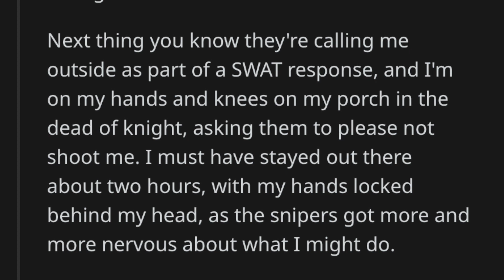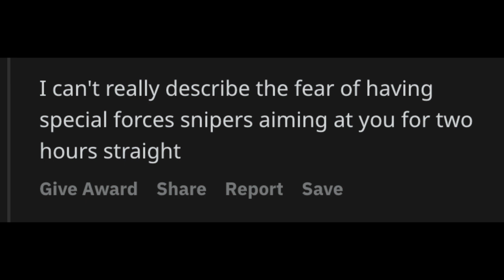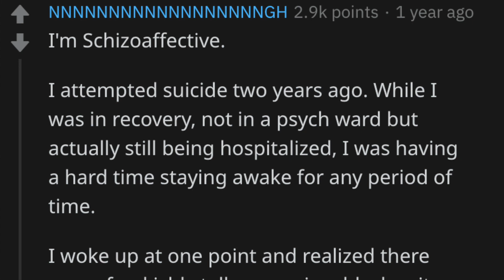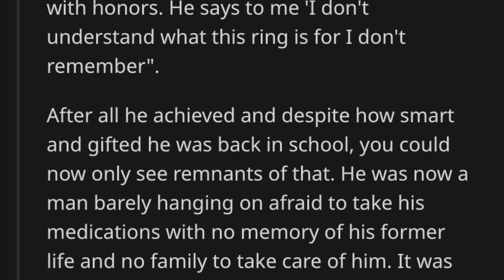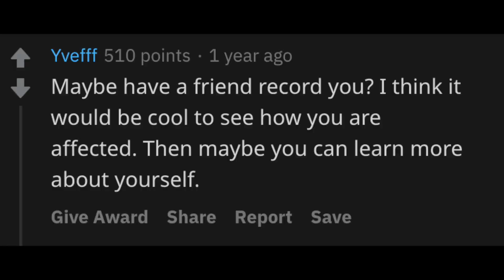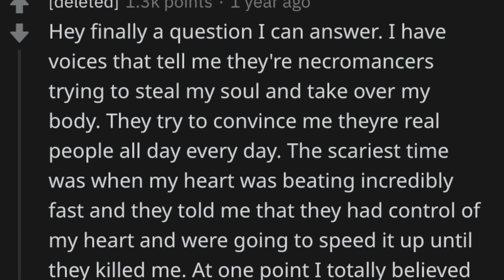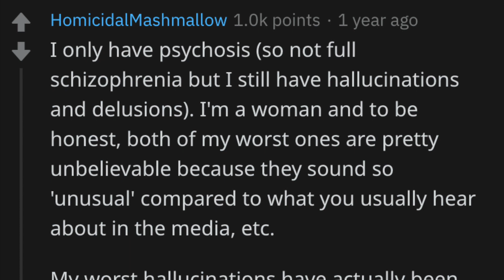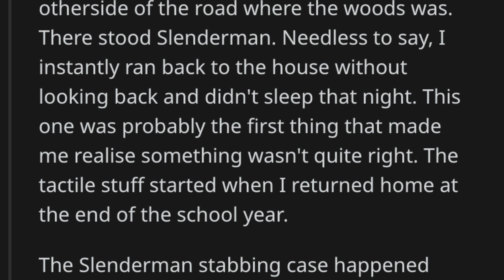Schizophrenics, What is the SCARIEST HALLUCINATION You've Encountered? (r/AskReddit)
Additional tags:
mental health issue disorder psychosis schizophrenia hallucinations delusions subreddit Reddit AskReddit r/AskReddit funny best of top posts compilation meme subreddit okpj okpjdark dark